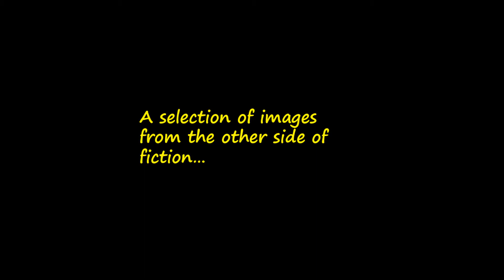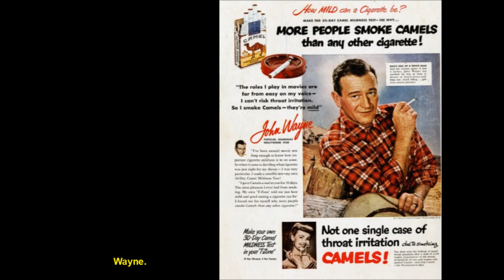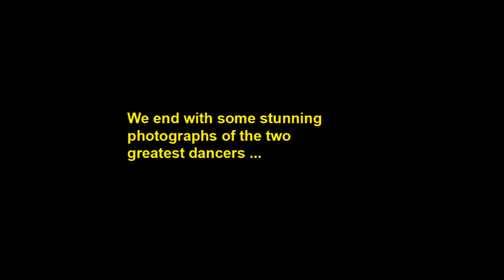Behind the Camera Plus